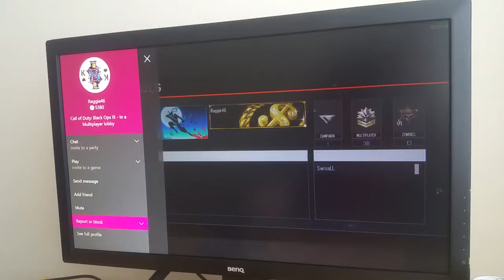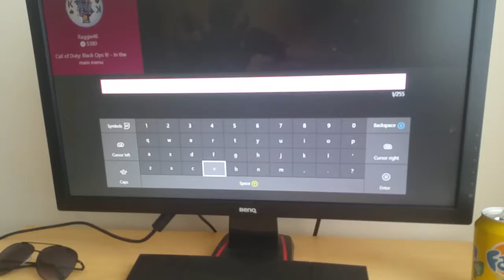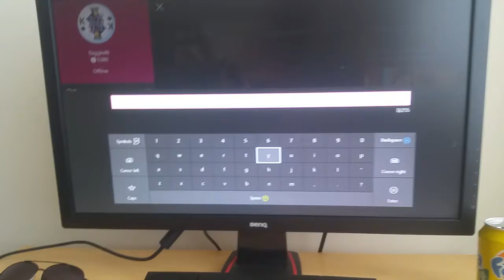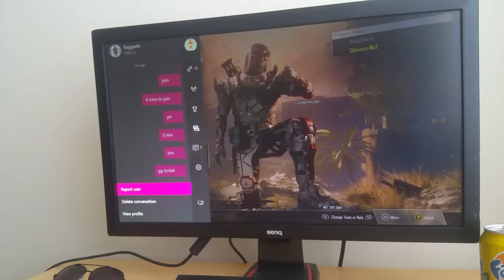Gb lol(5)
Lol